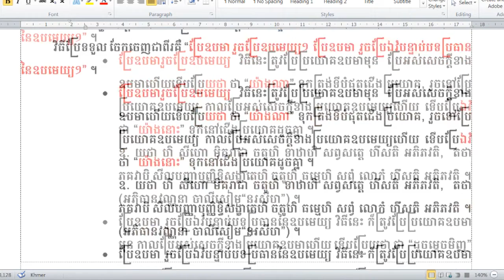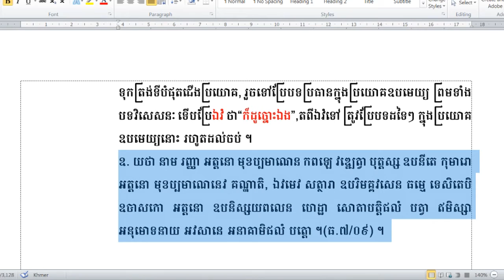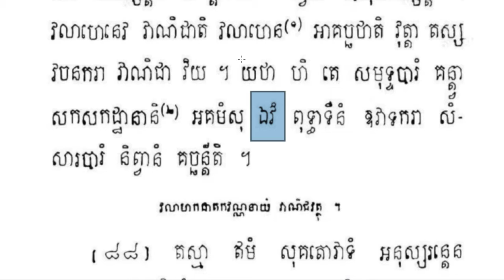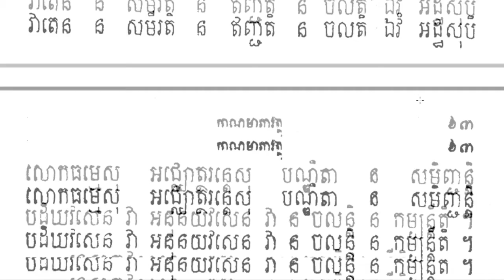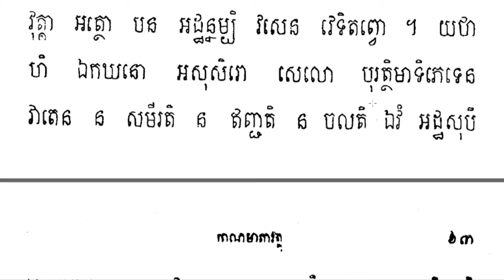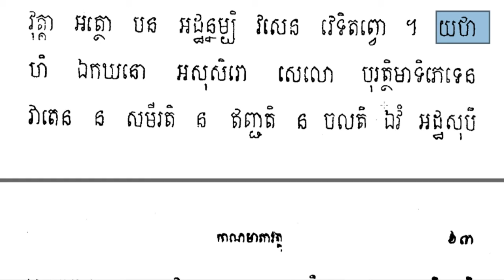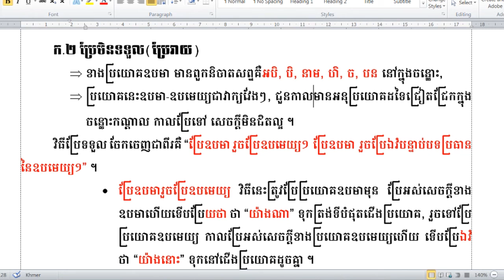Rien Pali24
ហ្វេសប៊ុក
Chan_Sochun ចាន់_សុជន វត្តប្រាសាទស្រះកណ្តាល_#(ខ្ចាស់)